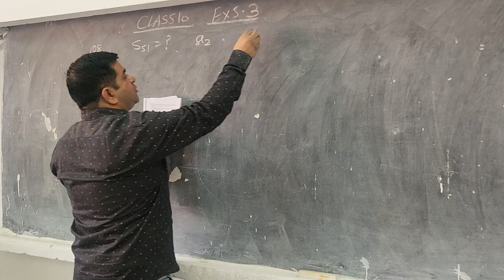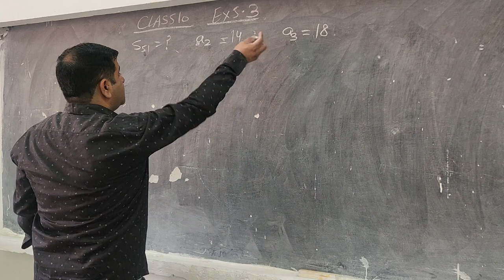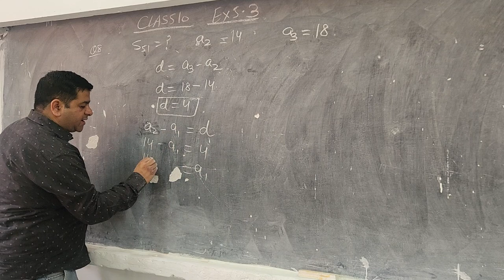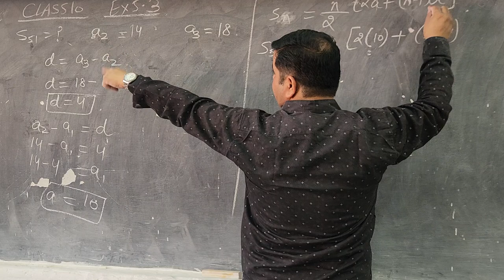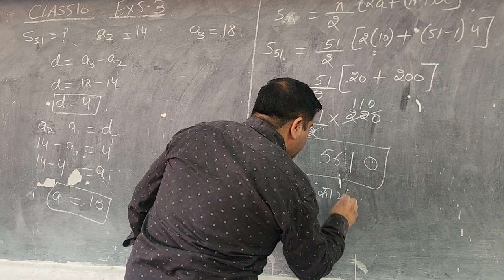CLASS 10 EX 5.3 Q8